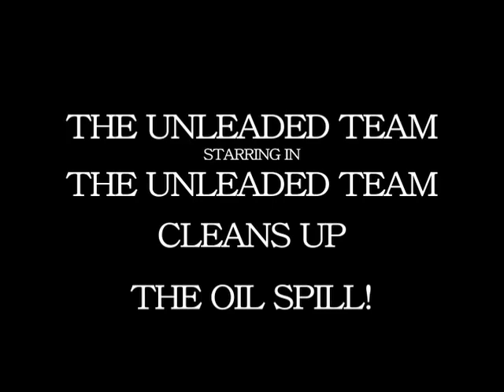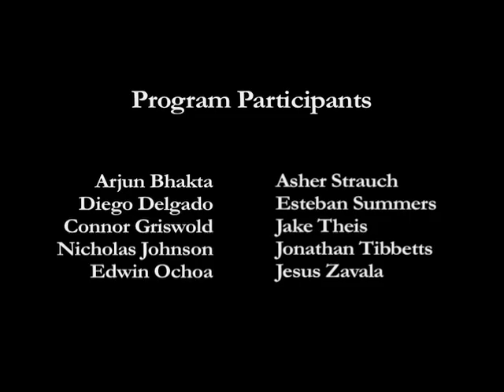The Unleaded Team by the Georgia O'Keeffe Museum Art & Leadership for Boys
This video is from a session led by Jason Jaaks and Leland Chapin.

The Art & Leadership for Boys program at the Georgia O'Keeffe Museum encourages independent thinking and non-violent behavior.  Boys have an overall tendency to express their feeling through action, so participants learn to use positive actions rather than self-destructive choices as outlets. Boys are nominated for the program by their art teachers. In addition to developing their artistic skills, the boys learn to use their leadership qualities and the resources in their environment to create a vision for themselves and to work toward achieving their dreams. Equally important to the success of the program is its function as a safe haven, a place free from physical, emotional, intellectual and cultural harm.  Here they find an oasis of positive support and encouragement, offering them an alternative to failure, criticism, and low expectations. An art exhibit and opening in which the work by participants -- including paintings, drawings, three-dimensional artwork, performances, video, and poetry readings -- is shared with family members and the public provides a meaningful closure to the summer program.